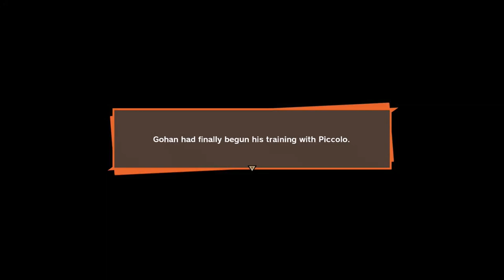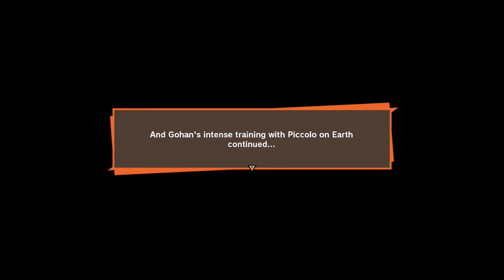King Kai - Dragonball Z Kakarot - Let's Play part 4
We train hard in order to prepare for the saiyans's arrival on Earth.